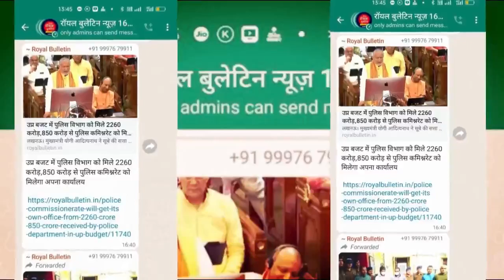मुजफ्फरनगर में युवक ने घर में घुसकर नाबालिक युवती से की छेड़छाड़, एसपी से शिकायत